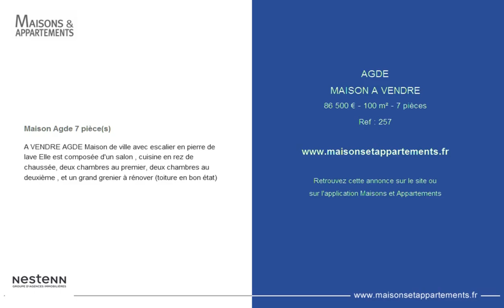AGDE - MAISON A VENDRE - 86 500 € - 100 m² - 7 pièces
Référence : 257

Maison Agde 7 pièce(s)
A VENDRE AGDE Maison de ville avec escalier en pierre de lave Elle est composée d'un salon , cuisine en rez de chaussée, deux chambres au premier, deux chambres au deuxième , et un grand grenier à rénover (toiture en bon état)

Cette annonce vous est proposée par l'agence NESTENN